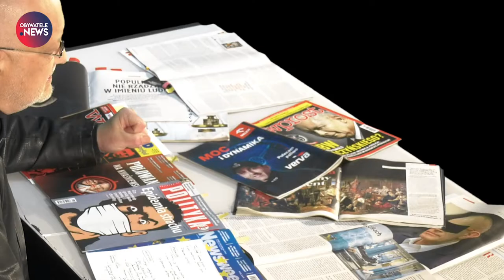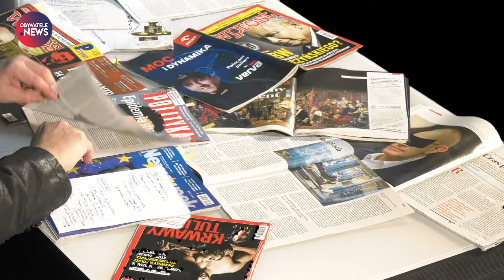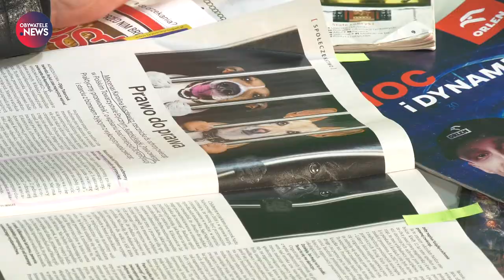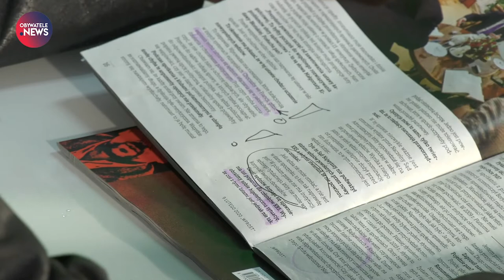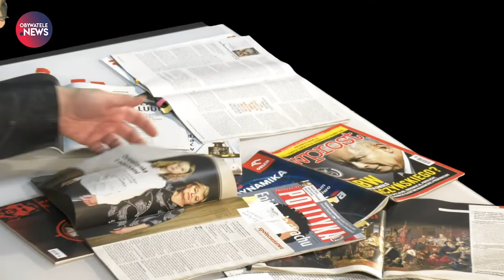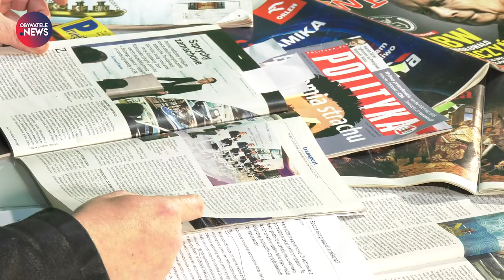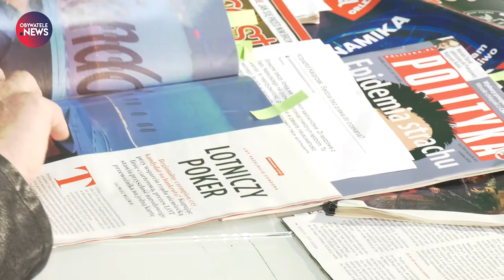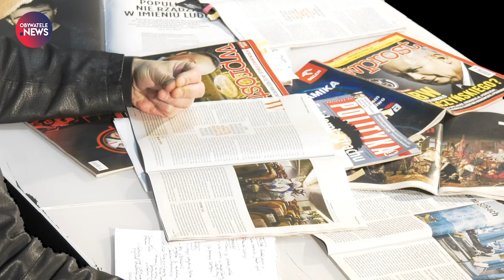Wycinanki Prasowe 4 lutego 2020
Jacek Rakowiecki przegląda tygodniki. Tym razem jest m.in. o epidemii z Wuhan, sondażu przed prezydenckimi wyborami, prawach zwierząt, wywiadzie z prezydentem Dudą i lotnisku w Baranowie, a także o artykułach promocyjnych (elementarnych zasadach etyki dziennikarskiej).

Obserwuj nas!